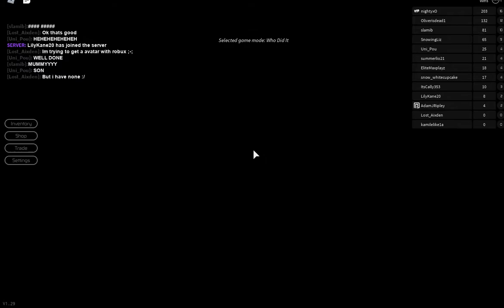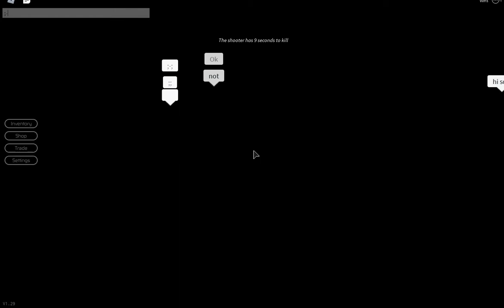Playing breaking point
Im making a part 2 because why not lol!!!